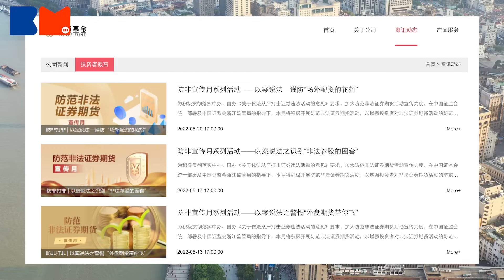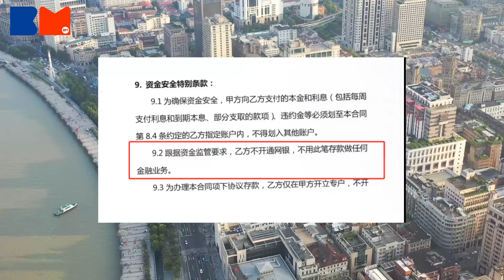BM講財經｜內地私募基金爆雷停不了 陽光私募12.5億存款被轉走僅餘8.6萬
🎬推薦影片

2024年下半年投資有何部署？｜受惠中央利好政策支持｜「中特估」升幅驚人＋派高息 ！｜

BM講財經｜內地廣匯汽車退市令股民傾家盪產｜中原施永青呼籲中資銀行積極做按揭｜鰂魚涌單幢新樓開價均價1.95萬｜